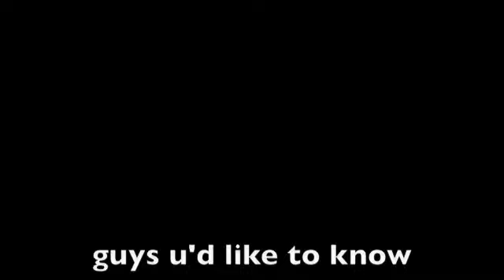btj CHRIS BROWN "With You" SONG PARODY d'angelo REMIX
ladies. if u gotta go... dont hold it. just go.. tell em Sonic.